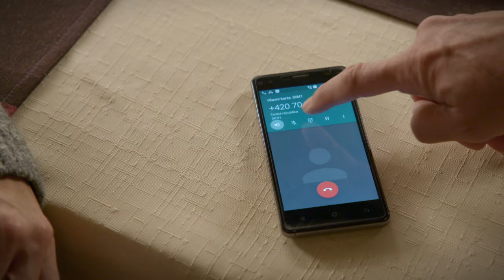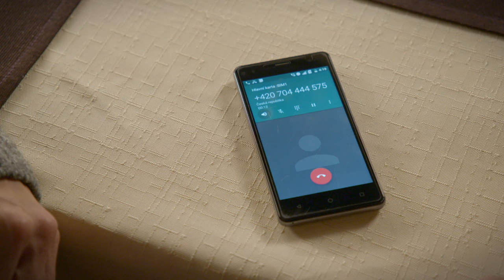Darkovo vydírání | Ordinace v růžové zahradě 2 | Voyo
Seriál Ordinace v růžové zahradě 2 slibuje další dramatické příběhy kamenických lékařů – chirurgů, pediatrů a gynekologů. Jsou opět vyprávěny s energií, empatií, emoce střídá humor a překvapení. Naši chirurgové zažívají drama téměř každodenně, den co den balancují na hranici možného. Každý po svém, ale všichni bravurně, dobře znají cenu života. Nedají se, nevzdávají se v boji za pacienta i své vlastní štěstí...